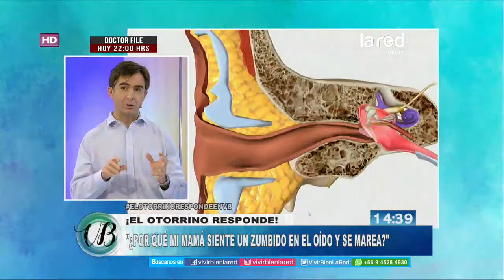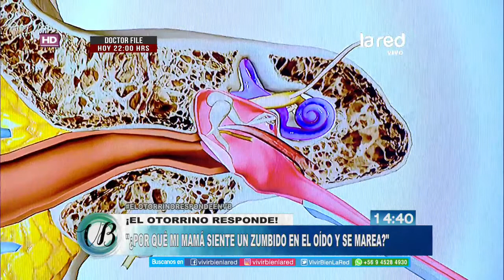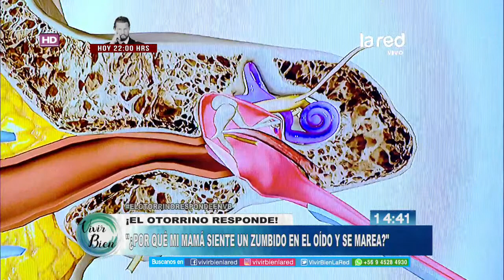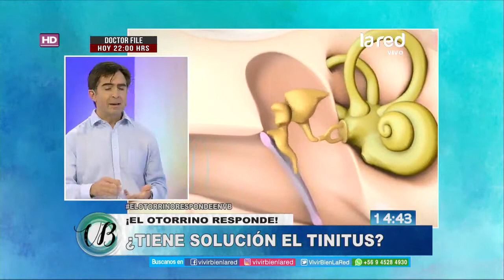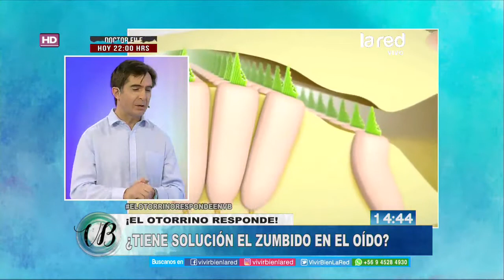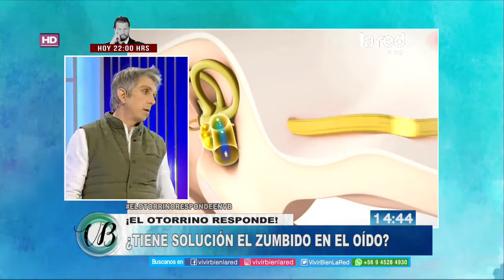El Otorrino Responde: ''Por qué mi mamá siente un zumbido en el oído y se marea?''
''Por qué mi mamá siente un zumbido en el oído y se marea?'' Esta fue una de las consultas que recibió el médico otorrino, Gonzalo Nasar, quien nos acompañó en la edición de este viernes de su programa saludable de las tardes, Vivir Bien.